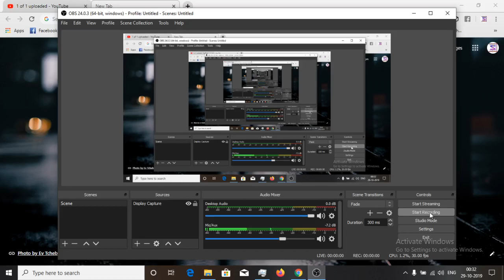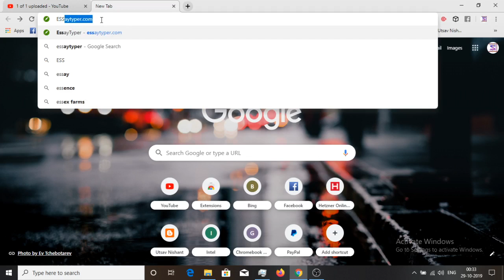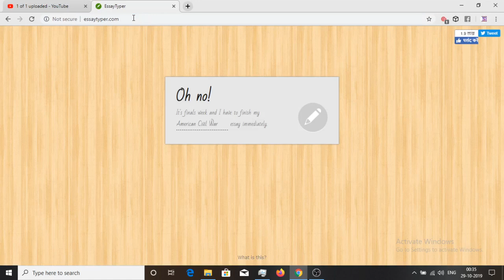write stunning essay on anything using this website